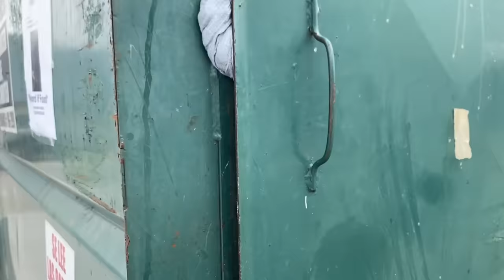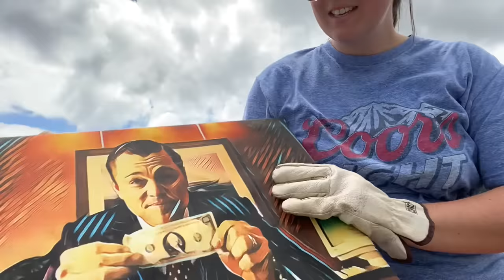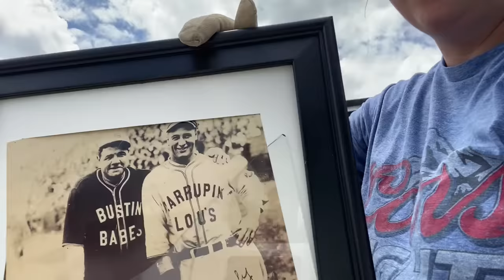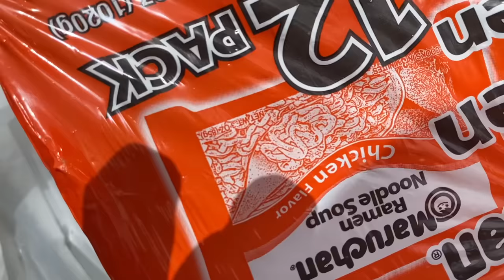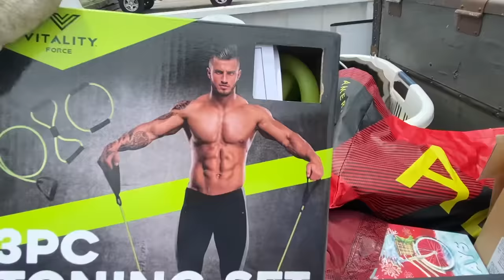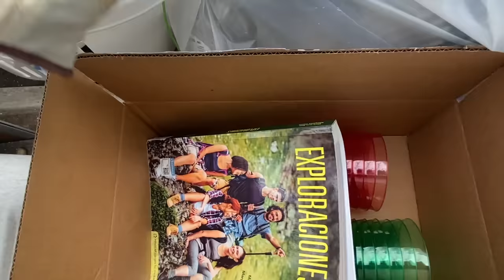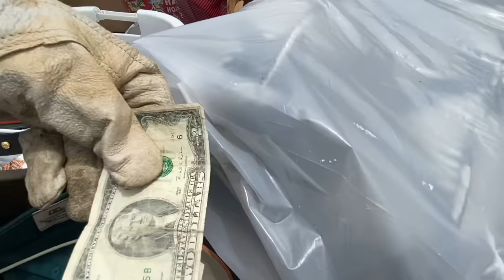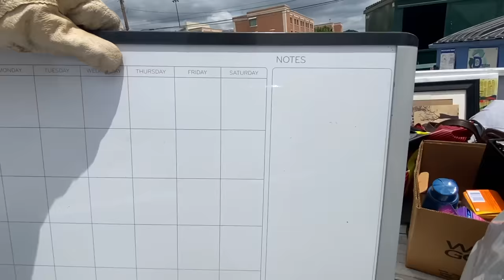I Found Versace, Coach, & Gucci in the Student Dumpsters!! OMG!!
What a crazy haul!!! I am so excited about everything I found, but especially excited about all the name brand clothes, purses, shoes, belts, and oh my gosh soo much more!! I don’t think the Gucci is authentic, but the Versace belt most likely is! :D (Alex was wearing it around the house last night looking fabulous)

Shout out to Ishmael for being super nice and letting me dig through the construction dumpsters outside his complex. It is wild how many perfectly good items get tossed when people move out -  I hope that my videos inspire people to waste less and donate their unwanted items, instead of throwing them away.

I hope that everyone is having a beautiful Sunday morning.

• Got Mail?
Kelly Sparks
624 W. University Drive #129